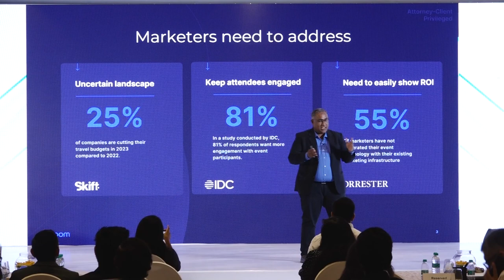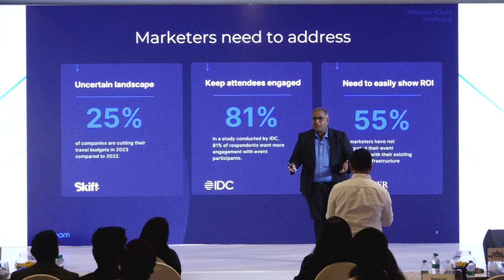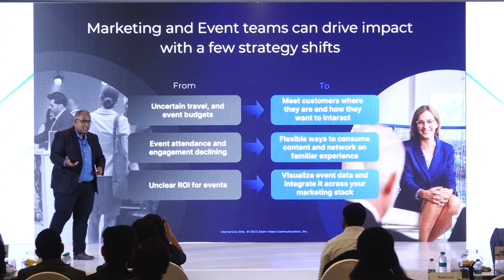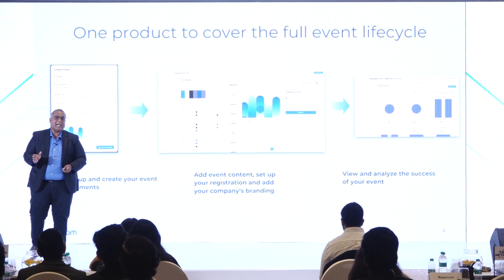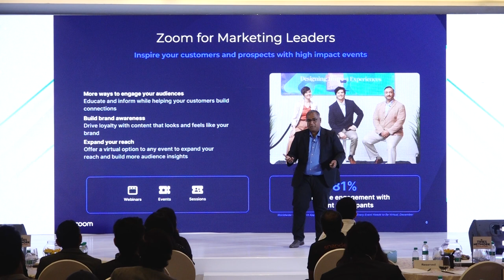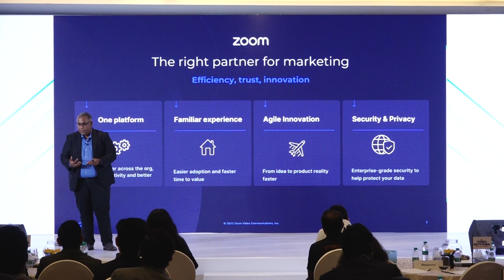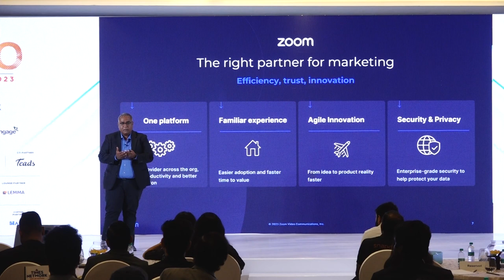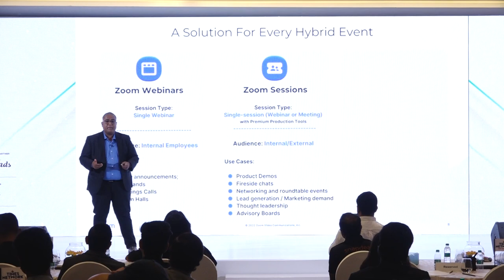PitchCMO: Spotlight Session by Anand Bala, Head Of Commercials & SMB - India & Saarc, Zoom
Buckle up to be teleported into a world where connections come alive! Witness the magic of virtual connections and innovative marketing strategies.